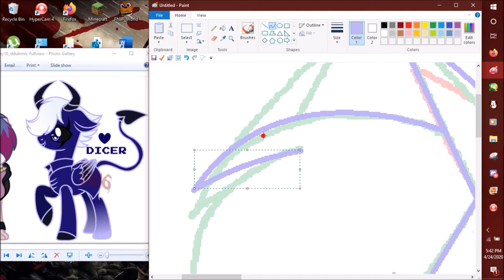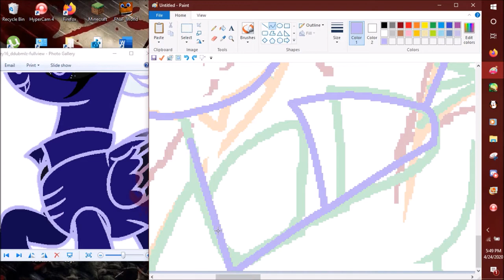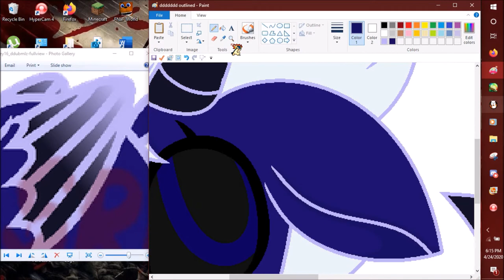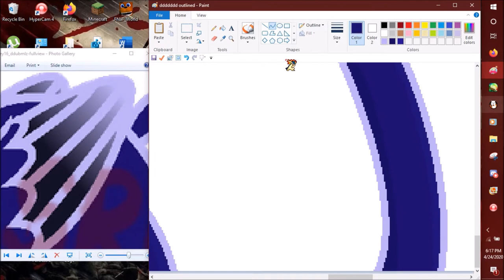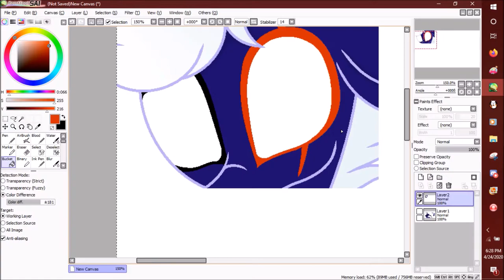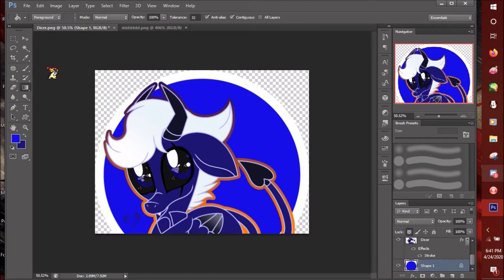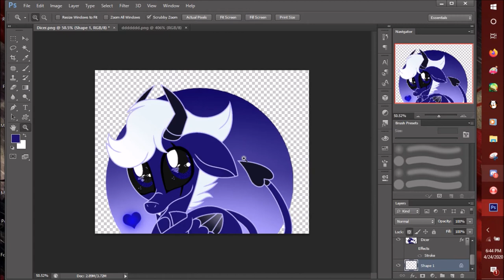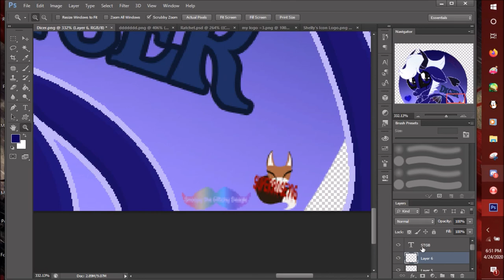Speed Painting Dicer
Thx home dogs for watching my vidz!
Today or night I draw Dicer :'3
I made this for my friend Rosey uwu I heard that Dicer is one of her fav characters so I thought I try & draw him ^^
The front part of his hair & his horns were kinda tricky but some how I did it~
everything was easy as shit-

Enjoy the speed paint home dogs OwO